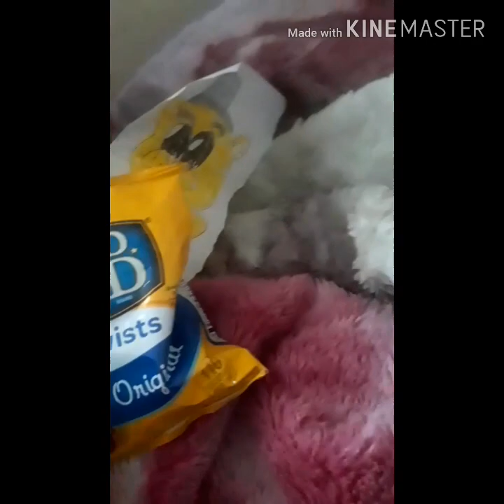Freddy tales: pretzel calamity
Pppoirg